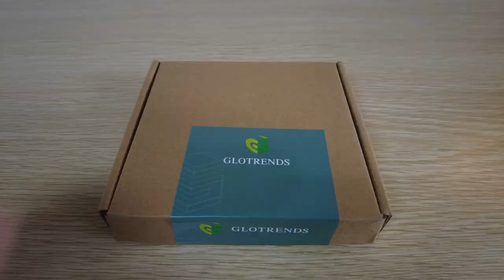U3055-N USB 3.2 Gen1 5Gbps PCIe Expansion Card with 19PIN USB Header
Add 2 USB-A female ports and one 19PIN USB male port to PC through a PCI-Express x1 slot